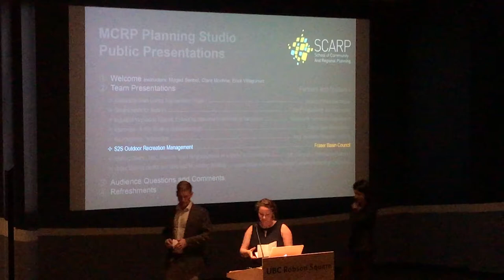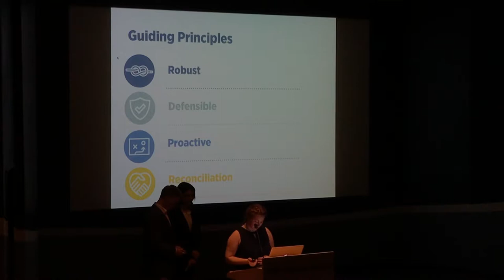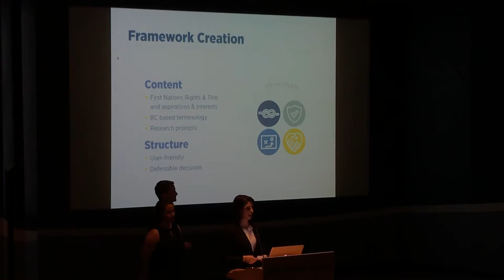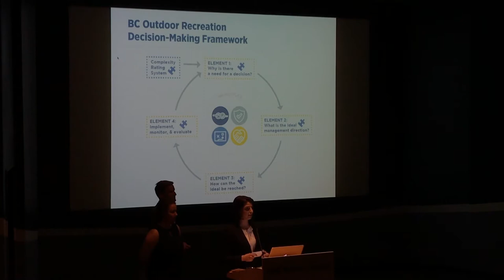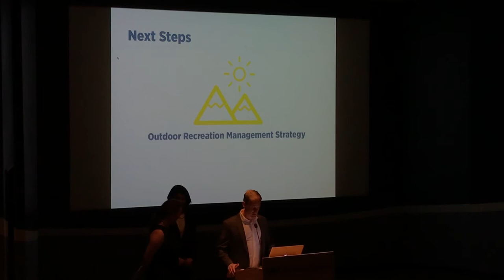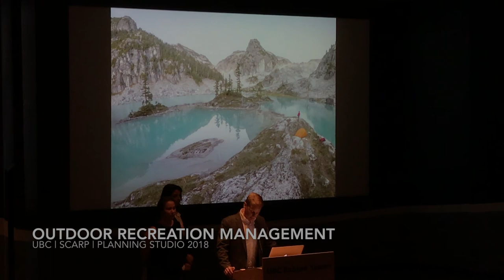Planning Studio 2018 - Outdoor Recreation Management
Project by
Brittany Morris, Marjan Navab-Tehrani, and Cyril Tomlinson